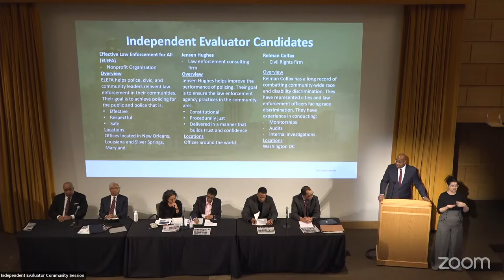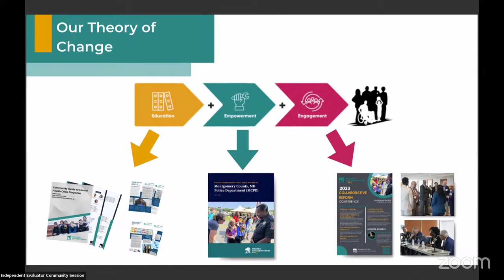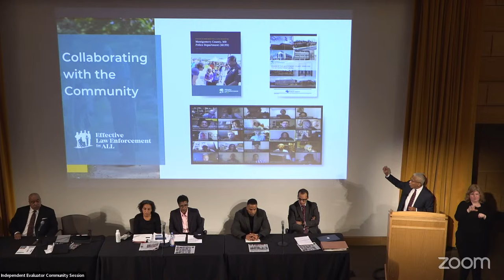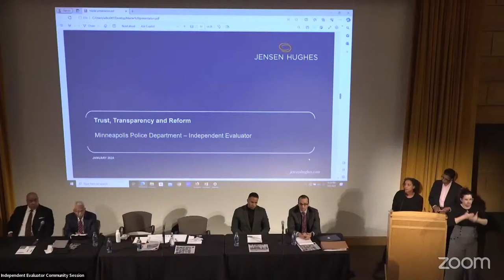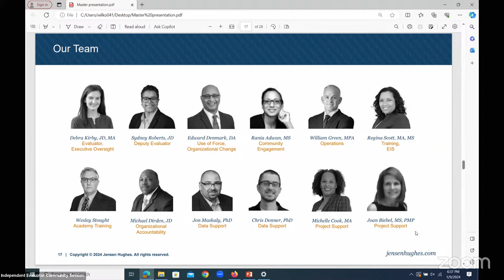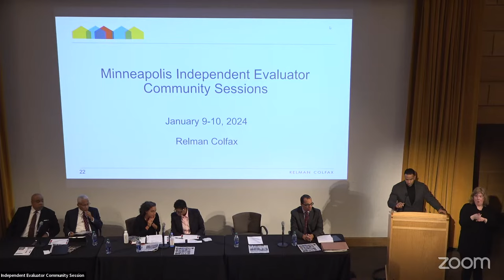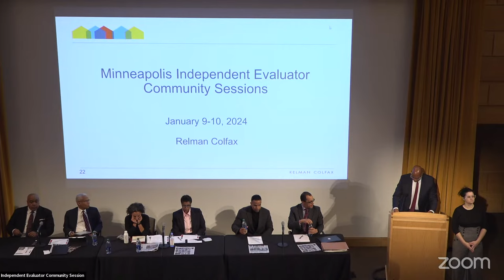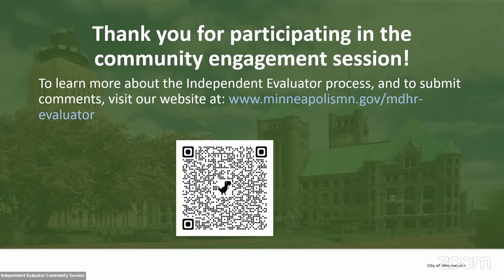January 9, 2024 Independent Evaluator session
The City of Minneapolis and the Minnesota Department of Human Rights (MDHR) have requested three teams to make public presentations about their proposals to be chosen as the Independent Evaluator to monitor compliance with the City’s settlement agreement with MDHR. The role of the Independent Evaluator is to evaluate and report on the City’s compliance with the terms of the settlement agreement and provide the City with technical assistance on things like policy drafting and training content.

The three teams are:
Effective Law Enforcement For ALL (ELEFA), a nonprofit formed to help police, civic, and community leaders partner to reinvent law enforcement in their communities to achieve policing that is effective, respectful, restrained and, above all, safe for the public and the police. The nonprofit has offices in New Orleans, Louisiana, and Silver Springs, Maryland.
Jensen Hughes, a law enforcement consulting firm committed to improving the performance of policing to ensure the law enforcement agency practices are constitutional, procedurally just and delivered in a manner that builds trust and confidence in the communities they serve. Jensen Hughes has offices around the world.
Relman Colfax, a Washington, D.C.-based national civil rights firm with a long record of combatting community-wide race and disability discrimination; representing cities and law enforcement officers facing race discrimination; and conducting monitorships, audits, and internal investigations.
The three teams will hold public presentations to share more information about their backgrounds, proposed methods for evaluating compliance with the settlement agreement and community engagement plans. They will also answer questions from community members.